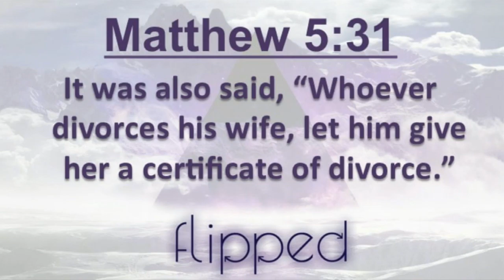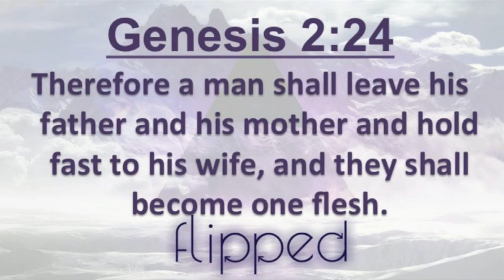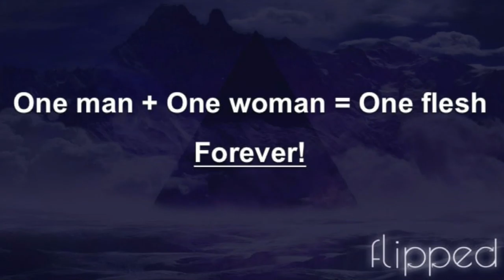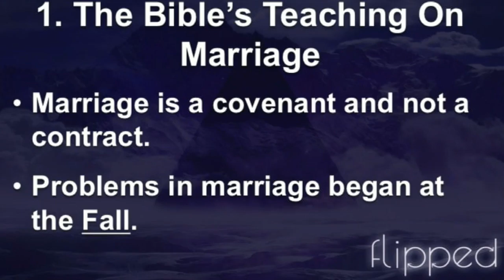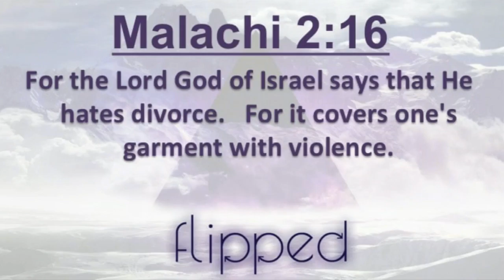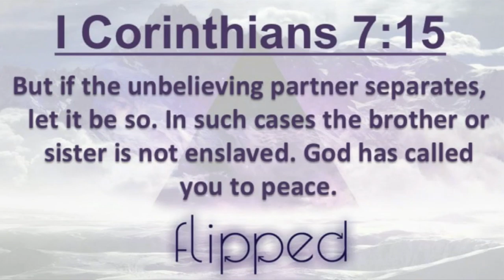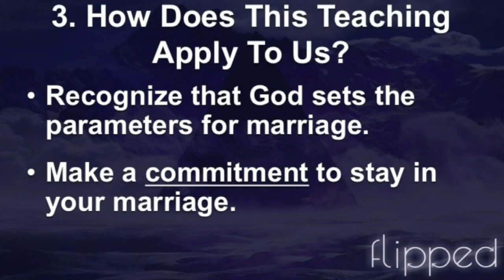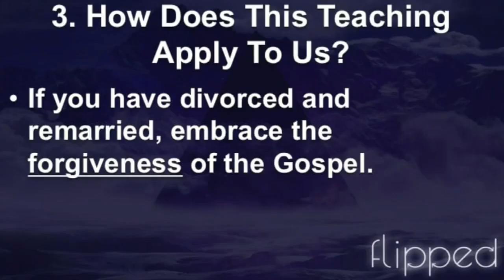What Does Jesus Say About Marriage? - 4/24/16